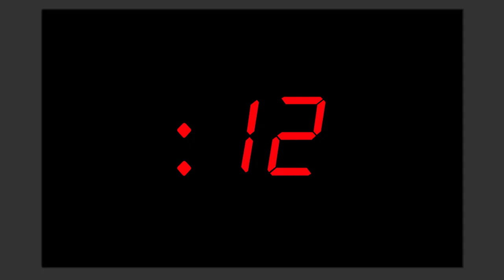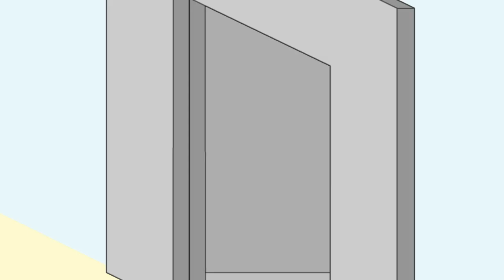Caillou And The Action Hero (Part 2)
Boris reveals an old friend is a movie director who wanted to make a movie about Caillou, Rosie, and Leo. But when she shows up to do research, her evil agenda unfolds.